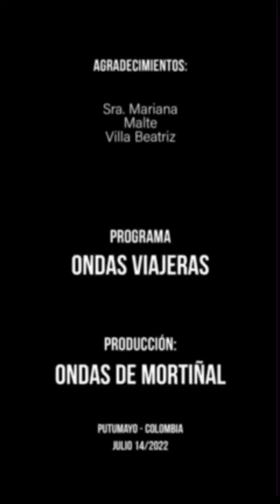La gente buena papa del Putumayo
Así es la Sra. Mariana Malte, una campesina llena de entusiasmo y amor por el territorio. Una gran embajadora de las tierras del sur de Colombia.